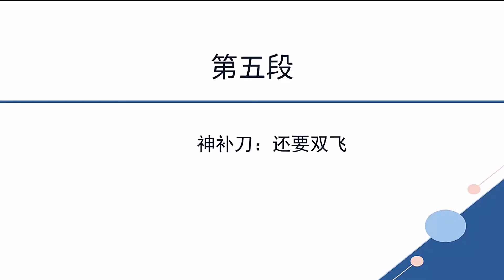德云社/周九良能载入史册的怼人合集，怼的孟孟（孟鹤堂）哑口无言啊！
淡定的捧哏橘猫！